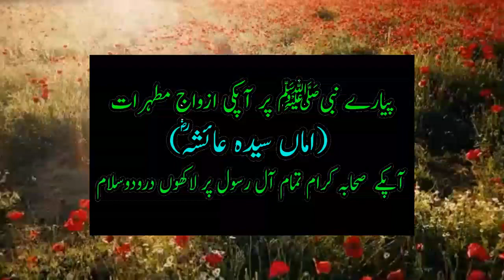muharram 17 Surah Ikhlas | Badi preshani door hogi | Har Khwahish poori | For every hajat | Allah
surah ikhlas prhne ke beshumar fayde hain , surah ikhlas ka wazifa krne wali har khwahish poori hogi , surah ikhlas prhne wale shaqs ki har hajat poori hogi

surah ikhlas prhne ke fayde